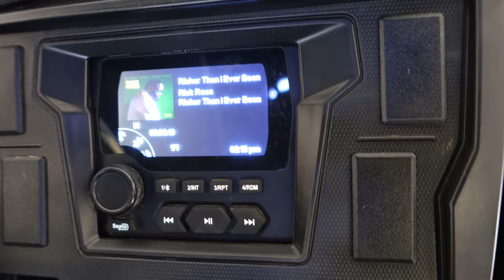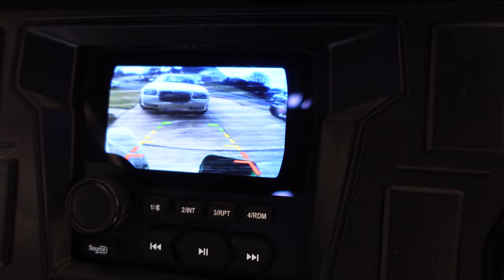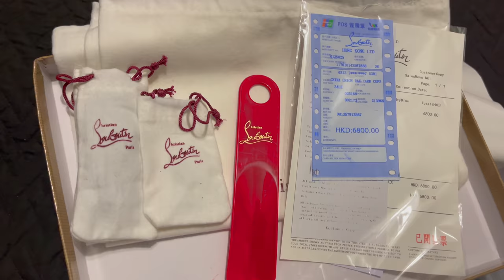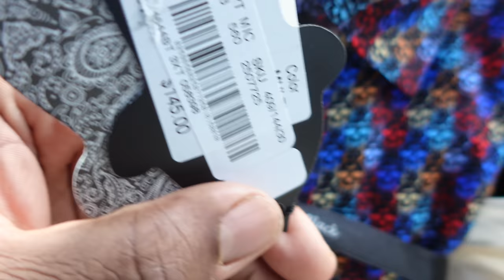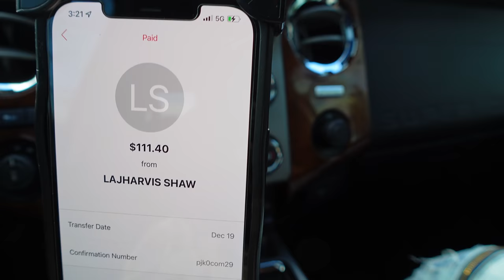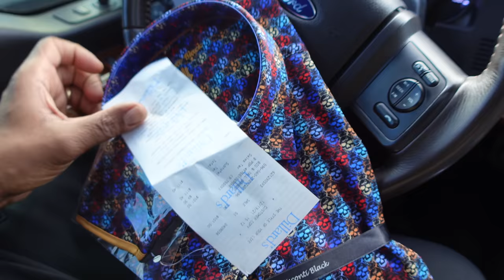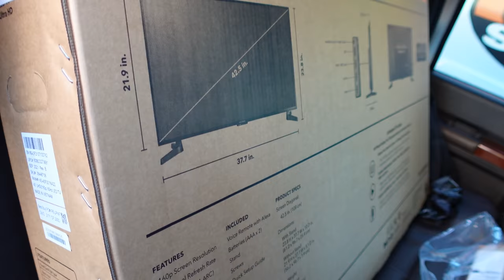🔥F-250 Boyz🔥 WE PULLED UP ON DUCK & WE WENT SHOPPING‼️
BEST CARSHOW TO EVER HIT THE MID SOUTH‼️MARK YA CALENDARS‼️

78Chevyboi Presents the 1st Annual “Connecting NEVER Competing” Carshow‼️

Landers Center
4560 Venture Drive
Southaven, Ms

You don’t wanna miss this show‼️‼️

SUPPORT THE MOVEMENT AND BUY SOME 78CHEVYBOI MERCH‼️

Lynn’s Auto Body and Fabrication

Thanks 🙏🏾 Advance‼️‼️‼️